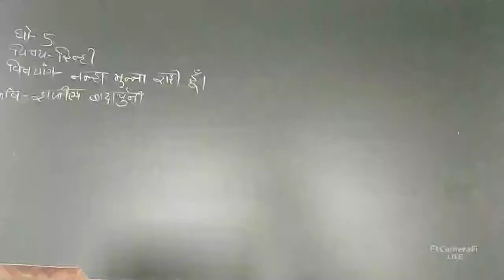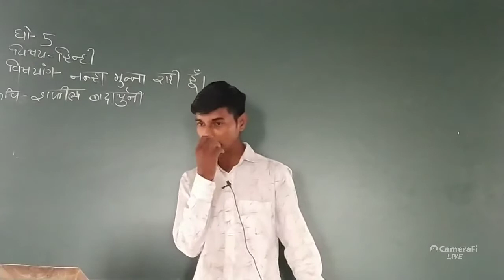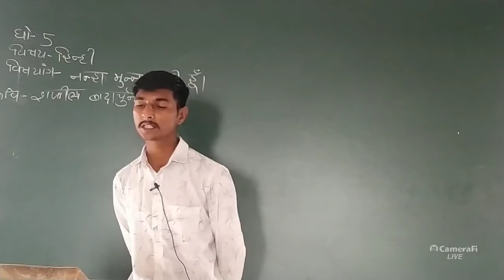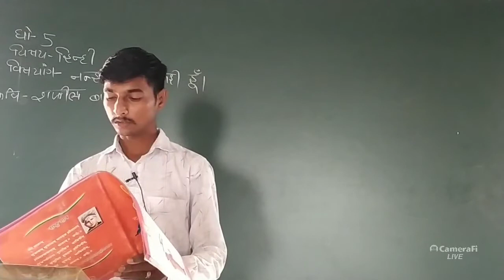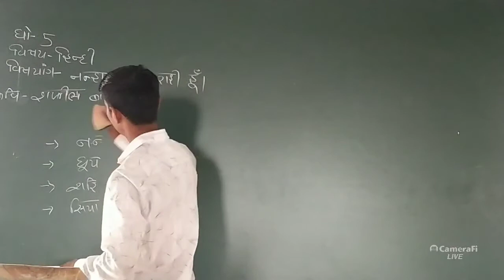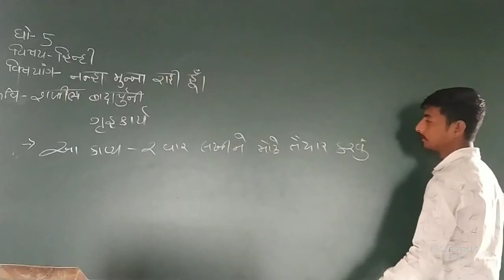DMV std 5 hindi nanha munha rahi hu online classes for class for gujarati medium students